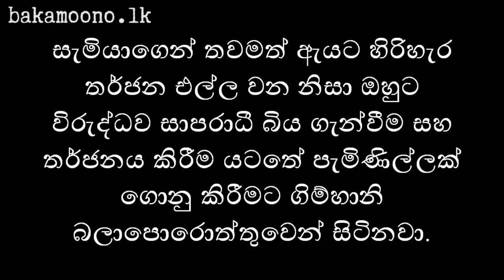Naked Truth #1- Gimhani's story